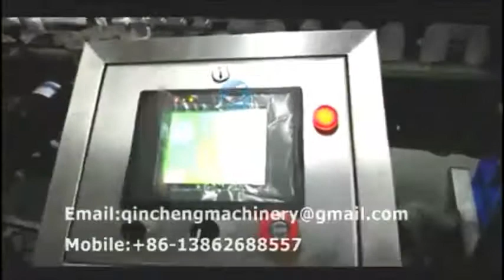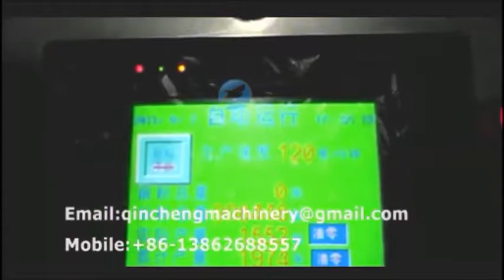automatic single side adhesive labeling machine medical bottle labeling machine